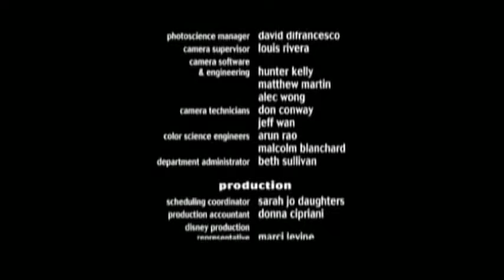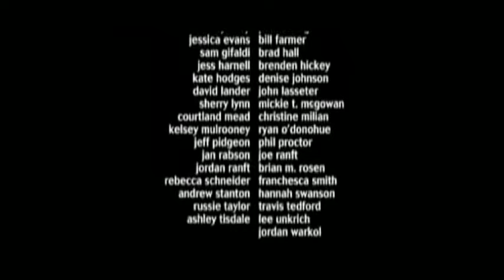Bichos: Una aventura en miniatura "Hora es de Vivir" por Ricardo Murguía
La canción de los créditos finales de "Bichos: Una aventura en miniatura (1998)" Interpretado por el cantante, músico y guitarrista mexicano, Ricardo Murguía (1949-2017)

Muy conocido por sus canciones de Disney/Pixar, "Toy Story", "Bichos: Una aventura en miniatura" y muchos otros más

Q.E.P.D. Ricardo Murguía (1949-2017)